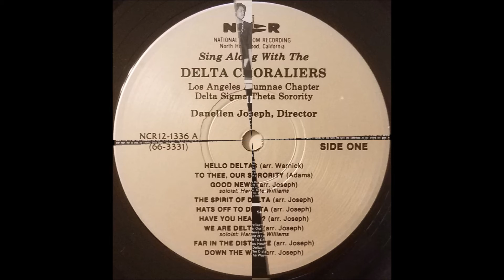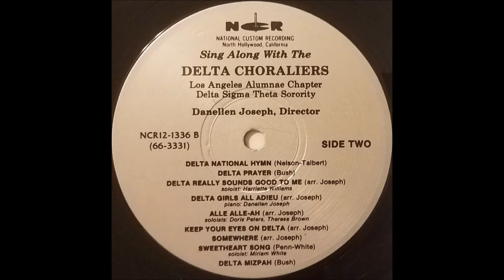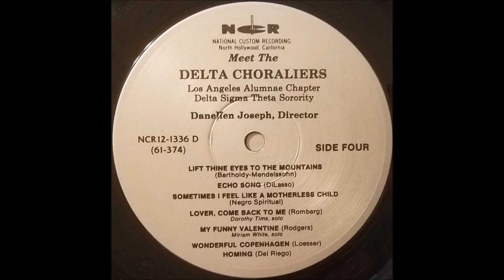We Are Deltas + Alle Alle-Ah (1980s) The Delta Choraliers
tracks A7 (lead Harriette Williams) and B5 (leads: Doris Peters & Theresa Brown) on self-released double LP "Sing Along With The Delta Choraliers / Meet The Delta Choraliers". Delta Sigma Theta is a historically African American sorority with over 1000 chapters.